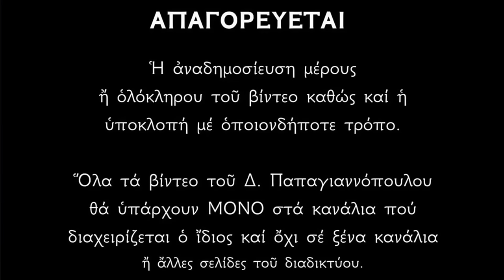🌸 Τι γιορτάζουμε την Κυριακή της Ορθοδοξίας ;; | Δημήτριος Παπαγιαννόπουλος